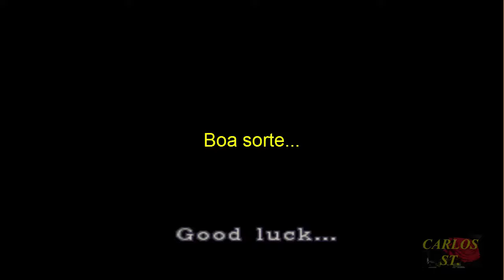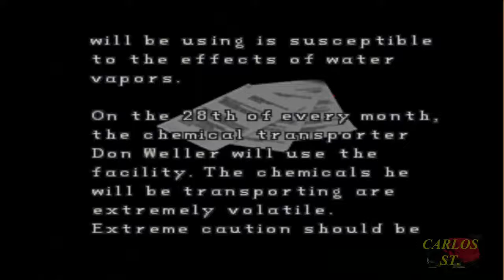gameplay: RESIDENT EVIL 2 Leon [part4] Legendado pt